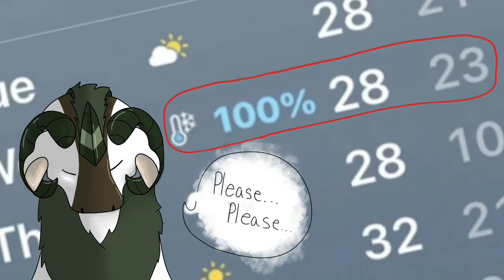Holly Jolly Christmas || OC PMV || Merry Late Christmas!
Hello! I make animations, art, and lots of other FuN sTuFf so if you're interested, why not stick around? Or maybe subscribble? That'd be nice. :)

Merry late Christmas everyone!! I hope you all have had an amazing Christmas! :) So here I present a pmv I've worked on for like half a month after I dropped something last minute.. oops. I hope you all enjoy it! And a big thank you to all the people to gave me ocs to use in the video.

》Credits《
Taylor - green, brown, and white kirin, owned by me, Taylotops.
Zeus - brown and white dog, owned by sneakysar.
Casey - pale yellow and pink dragon, owned by DreamCatcher.
(Name unknown) - green and orange dragon, owned by Raincatcher the Hybrid.
(Name unknown) - giraffe with blue and pink bandana, owned by Harn.
Taylor's parents - green, brown, and white kirins.

Art by me: Taylotops
Drawn with: Procreate
Edited with: iMovie
Time taken: 13h, 55m

The audio is not mine, I am not claiming it as my own or deciding to use it without credit. For issues regarding the audio, please let me know via the comments.

》Extras《
Thank you so much for taking the time to watch this video- it means a lot!
If anyone has any issues with this video, please let me know via the comments and why I need to take it down & I will do so immediately.
Please do not copy, repost, claim, or use my artwork without permission. If you are interested in using it for something such as an animator tribute please ask me in the comments & I'll let you know my answer!